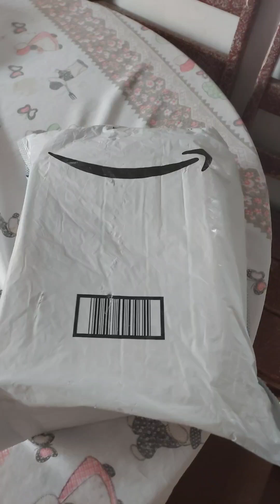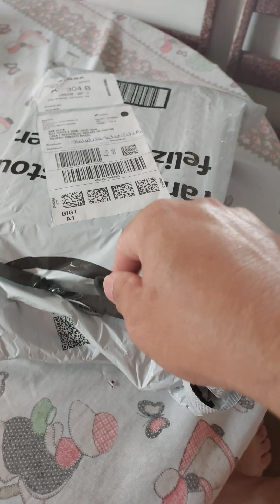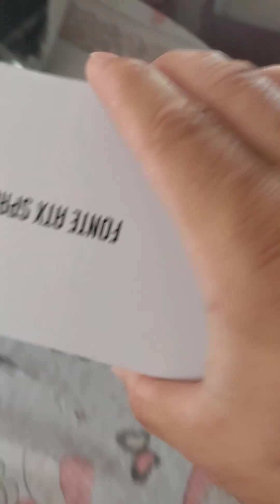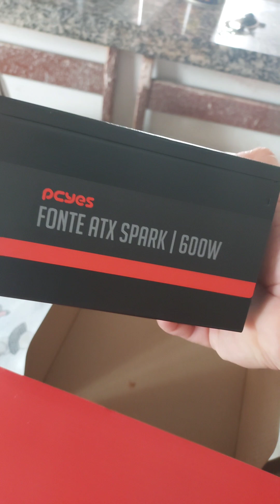(inbox) da fonte da pcyes😱😱😱